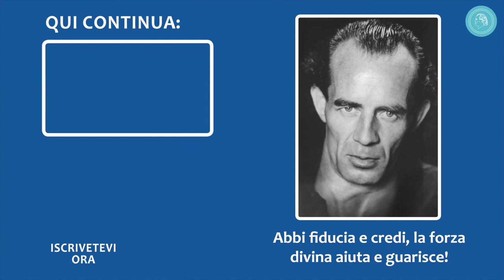Guarigione da 30 anni di poliomielite - un testimone dell'epoca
Nato nel 1921 Kurt Pratnecker già nel primo anni di vita si ammalò di paralisi infantile spastica.  Sono seguiti 30 anni di martirio; a quattro anni è stato per tre mesi ingessato dal petto alla punta dei piedi, con le gambe divaricate, per otto anni ha avuto sostegni ad entrambe le gambe ed è stato operato più volte; nonostante ciò aveva una estrema limitazione dei movimenti. Nella guerra subì due danni ai nervi e ha dovuto abbandonare la sua professione. Era arrivato alla fine e non aveva più alcuna prospettiva per il futuro. Poi lui e sua madre hanno sentito parlare di Bruno Gröning. Prima hanno letto un libro che parlava di lui, poi lo hanno conosciuto personalmente. In seguito Pratnecker ha avuto la guarigione ed è stato liberato da tutti i problemi e limitazioni. In seguito ha perfino frequentato un corso di danza.